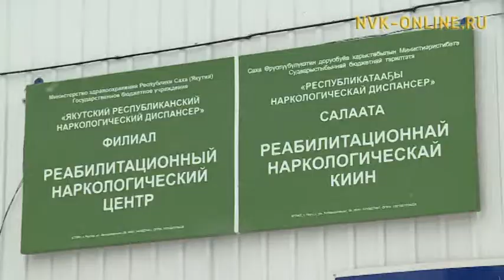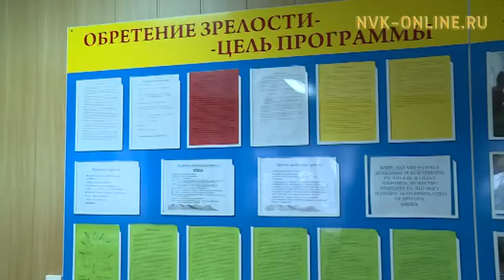10 октября - Всемирный день психического здоровья